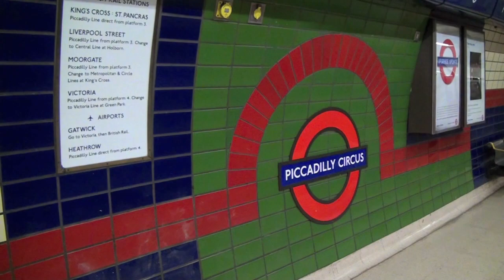London Days - First Round - Llegada a Londres, desfile de San Patricio y Buckinham Palace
En este video se ve como subimos el cochecito de Laia Sofia en un Taxi Londinense, como subimos al metro y nos desplazamos hasta Picadilly Circus. Allí por esas casualidades de la vida nos encontramos con el desfile de san Patricio. El video acaba con el paseito por el Buckingham Palace Garden.